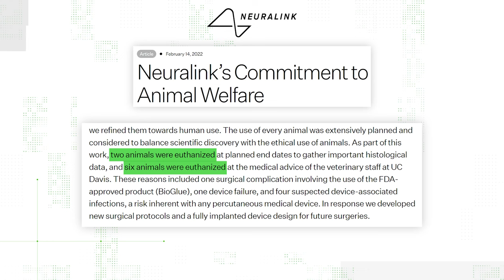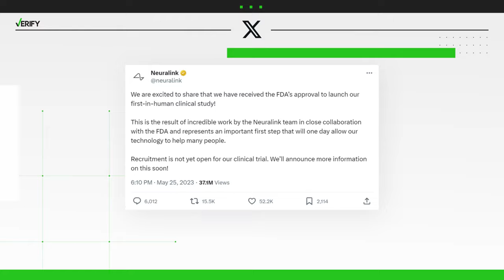Yes, the FDA is allowing Elon Musk’s Neuralink to begin human trials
This story sounds like something out of a sci-fi movie. A company develops brain implant technology to allow people to control machines using their thoughts. In December 2022, billionaire Elon Musk said his company Neuralink was seeking permission from U.S. regulators to test its brain implant in people. A brain implant that the Government Accountability Office says will “allow people to control machines using their thoughts” -- potentially helping people with paralysis regain control of their limbs. Now while that could be revolutionary, Neuralink has faced criticism from animal rights groups about its testing practices and inhumane treatment of animals. In a February 2022 blog post the company confirmed that some monkeys died during animal testing. But now the company says it's ready to test on humans and a viral post shared on X claims Neuralink received approval from the U.S. Food and Drug Administration to begin human trials.